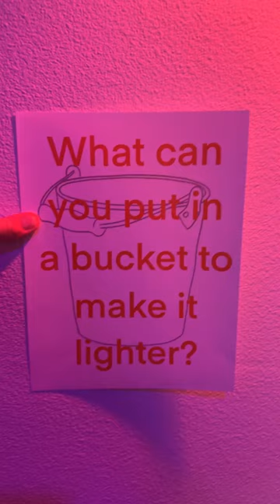What can you put in a bucket to make it lighter?